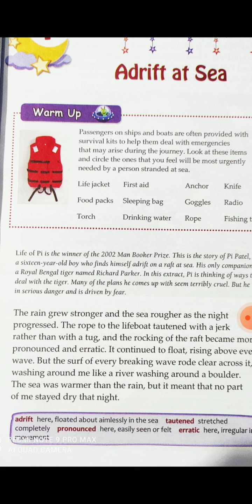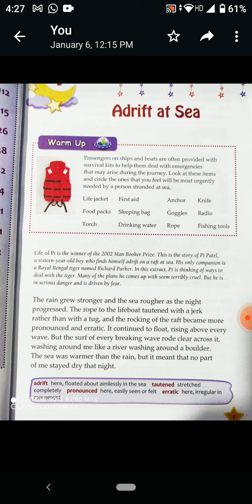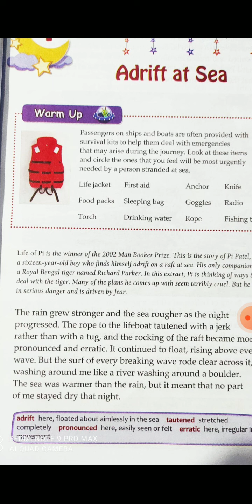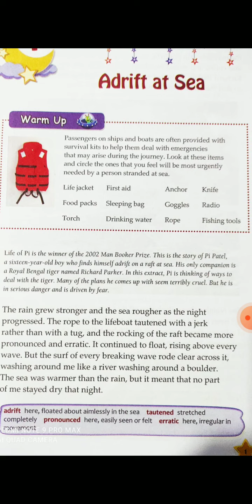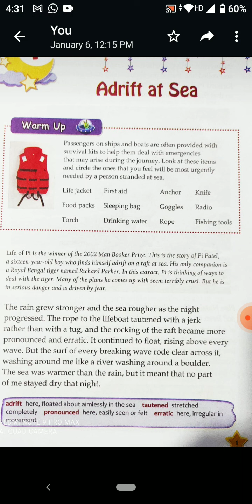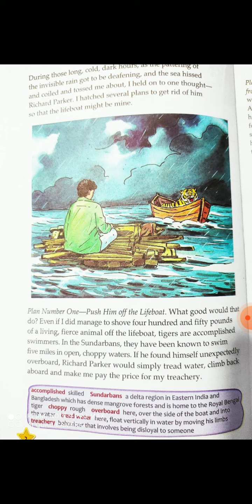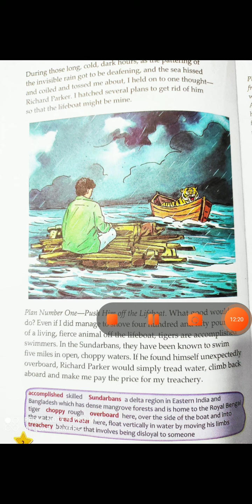Adrift at Sea